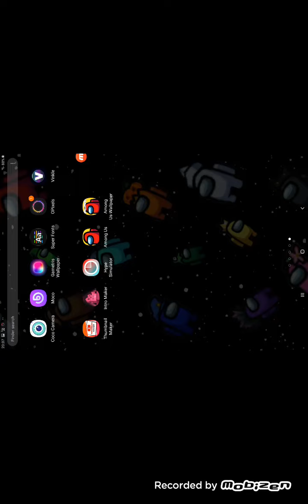Play among us